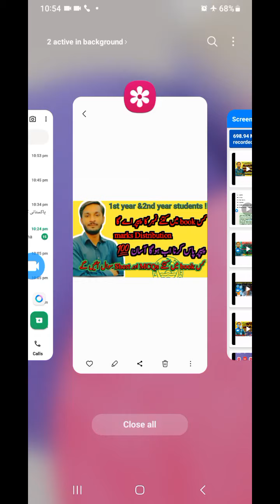Pharma technician paper pattren | pharmacy technician exam 2024 | pharmacy technician result 2024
2024
pharmacy technician past papers
part 1 2024
pharmacy technician solved past
papers
pharmacy technician 2nd year past
papers
papers mcq
pharmacy tecgnician 1st year
pharmacy technician 1st year result
2024
2024
pharmacy technician 1st year paper
1
pharmacy technician 1st year
important questions
practical
pharmacy tecgnician ex
pharmacy technician exam 2024
pharmacy technician exam 2023
pharmacy technician exam 2024 2nd
year
preparation
pharmacy technician exam 2024 part
2